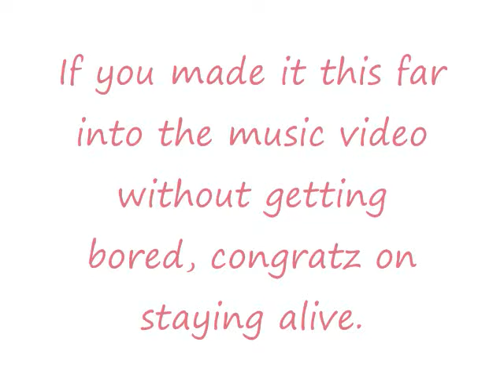Horses - Canon Rock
this is HORRIBLE

song:
Funtwo - Canon Rock